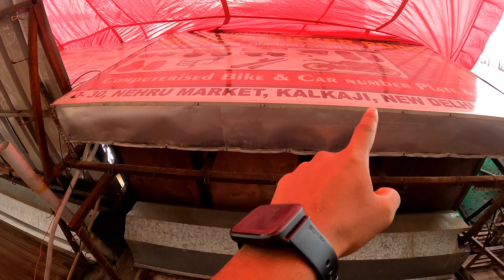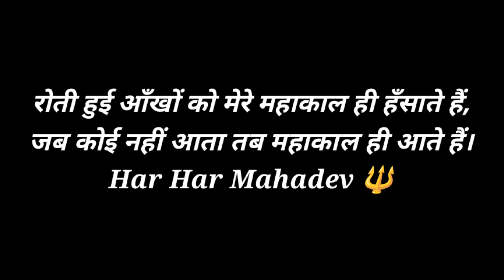Socha नहीं Tha ऐसे Logo की Wajah से Yeh हो Jayega😢 |EP-8| Dak Kawad 2023 | 7वी विशाल डाक कावड़ 2023🚩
honda cb350,
Splendor modified,
Splendor,
Splendor pro,
Meter bulb,
LED bulb,
Splendor,
Splendor pro,
Passion Bs6
Passion i3s
Ktm 350c
Ktm bs6